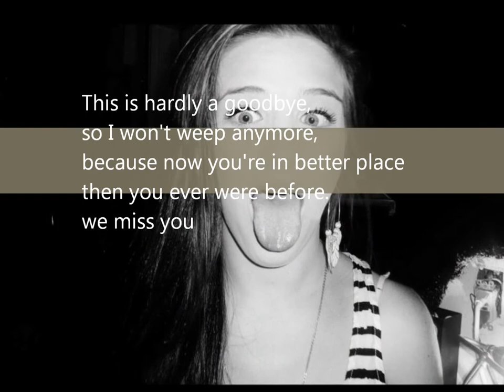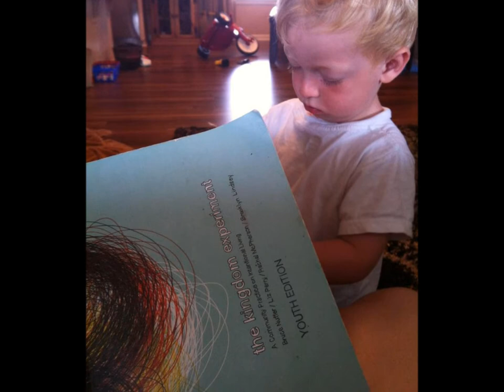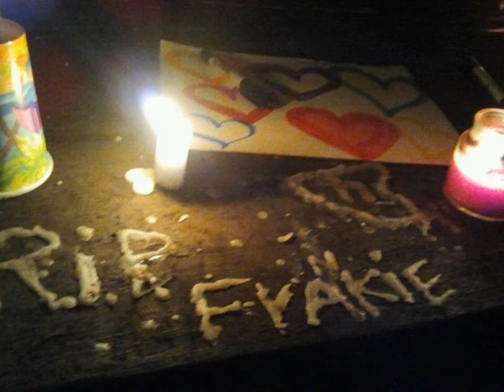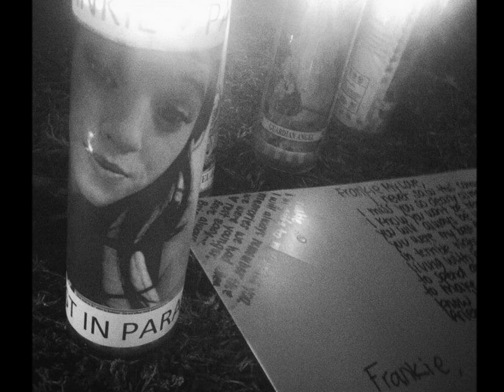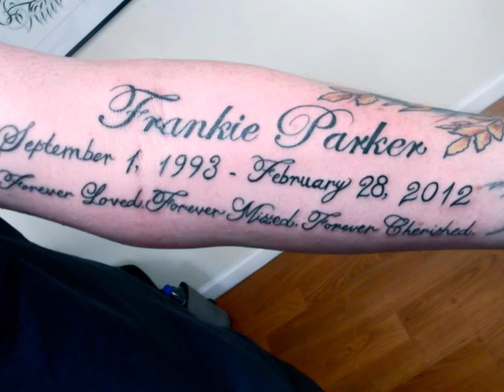In Memory of Frankie Parker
She was only 18 forever young